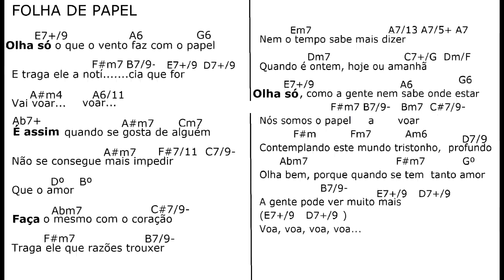FOLHA DE PAPEL mus